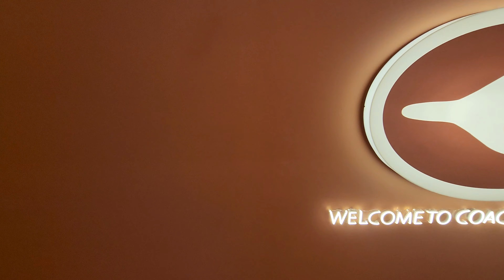Coach Airways at Freeport A'Famosa Outlet Alor Gajah Melaka 马六甲 馬六甲 மலாக்கா ملاک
The only Coach Outlet in a Boeing 747!